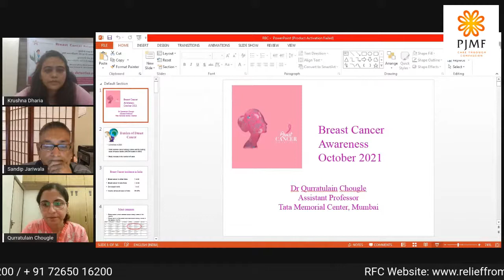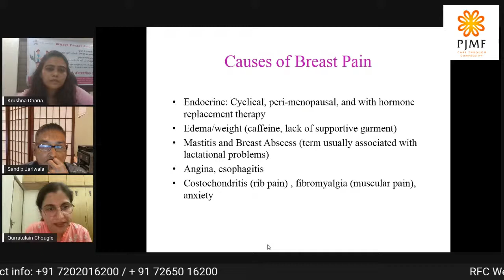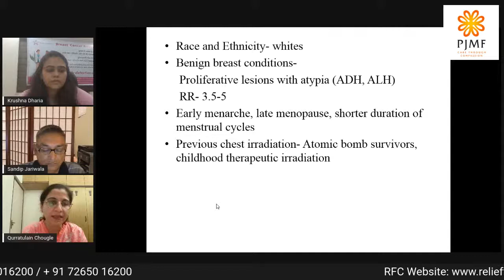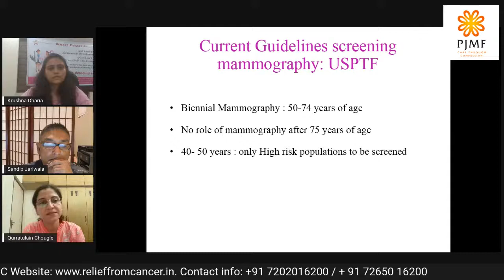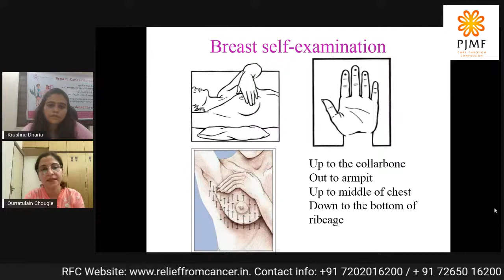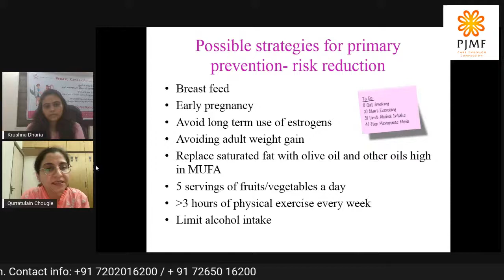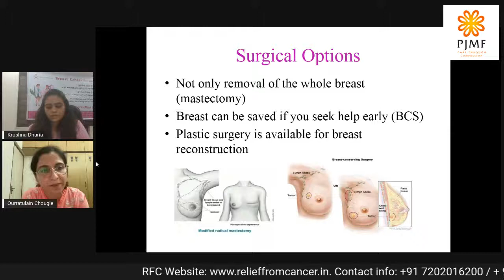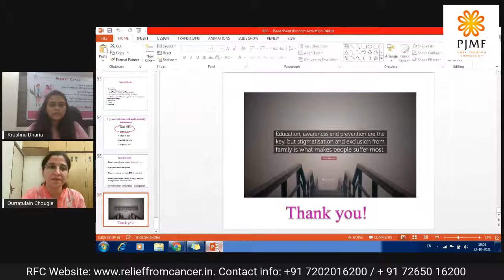Webinar on Breast Cancer Signs, Symptoms & Guide to Self Examination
Speaker:
Dr. Qurratulain Chougle,
Breast Surgical Oncologist, Tata Memorial Hospital